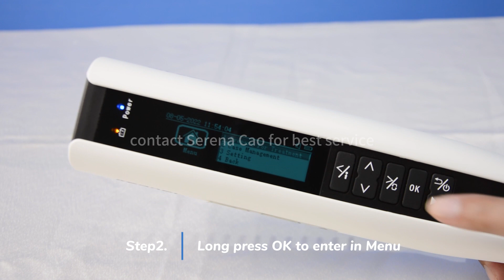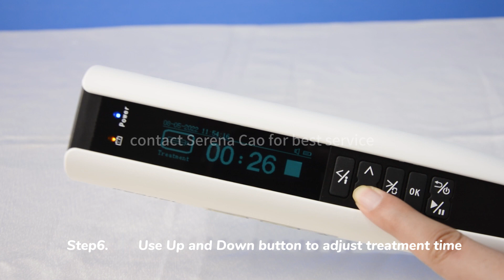Kernel UVB KN-4003BL2D Operation Video Uvb 311nm Light therapy